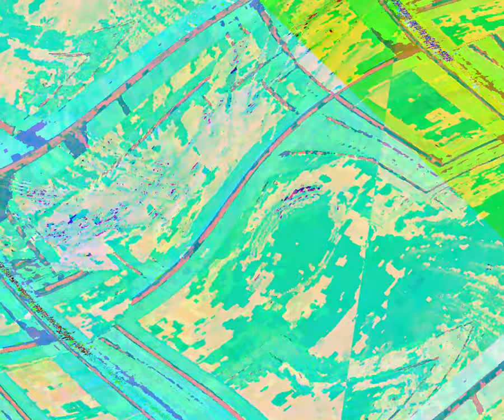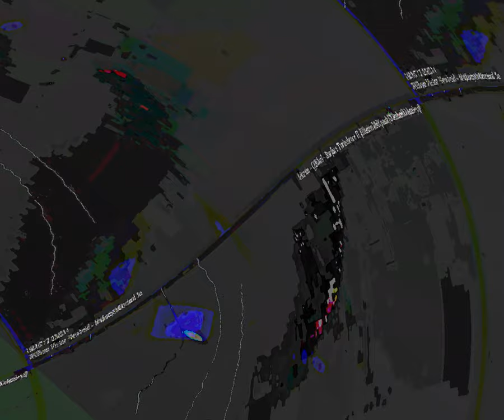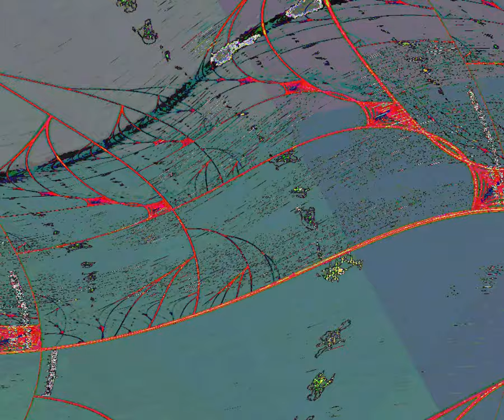[EPILEPSY WARNING] Movie 23 08 13 16h37m08s quantum spa music